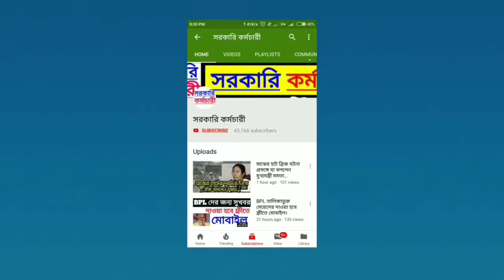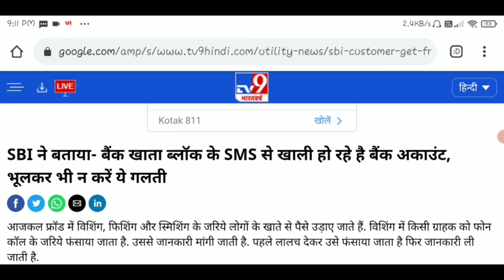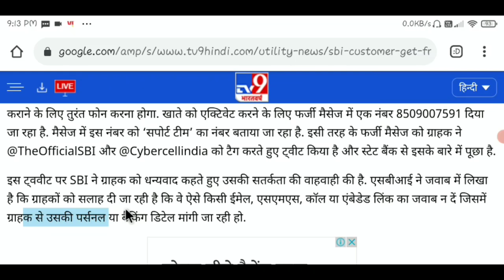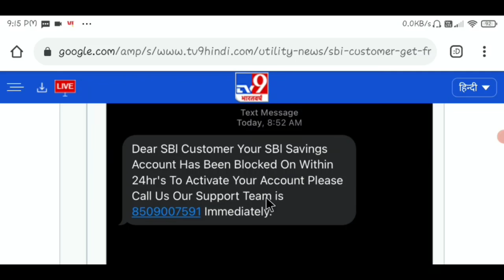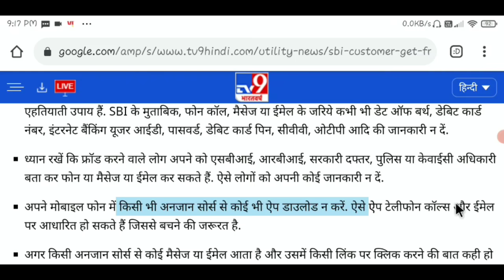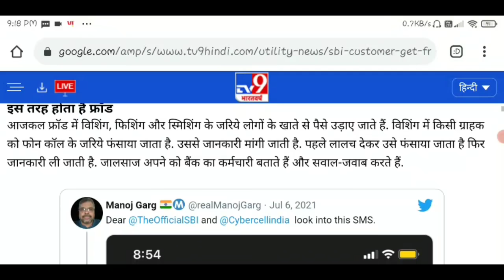স্টেট ব্যাংকের বই থাকলে ভিডিওটি মোটেও এড়িয়ে যাবেন না | ভয়ঙ্কর সতর্কবার্তা | SBI Alert to customer